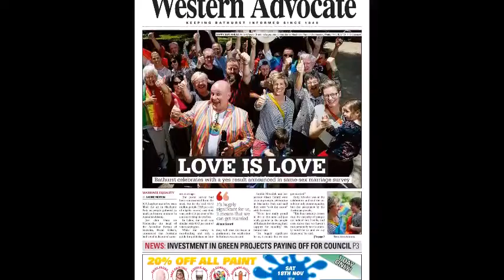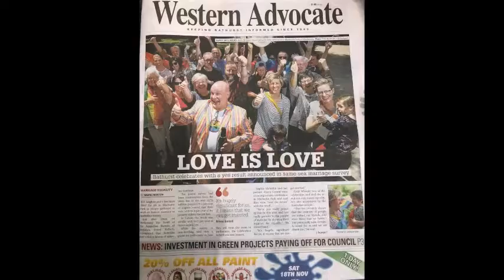andeeez2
A Finale to Bathurst!